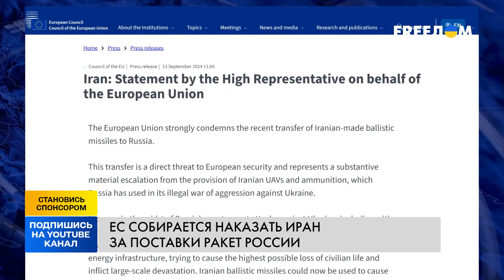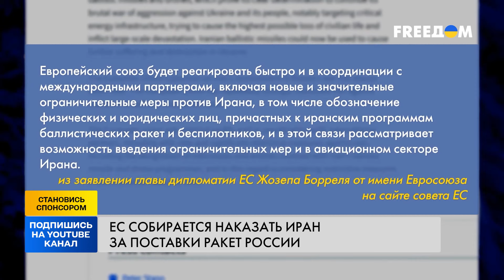С Ираном РАЗБЕРУТСЯ! В ЕС приняли ЖЕСТКОЕ РЕШЕНИЕ! Что ждет Тегеран за поставку БАЛЛИСТИКИ РФ?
Поставка Ираном баллистических ракет усилит способность России наносить удары по украинским военным или гражданским объектам вблизи линии фронта. Об этом говорится в разведывательном обзоре Минобороны Великобритании о российской войне против Украины. Сам Тегеран продолжает отрицать поставки ракет Москве. Впрочем, Евросоюз уже пообещал оперативно ответить Ирану новыми санкциями за передачу вооружения России. Какие именно ограничения будут введены? Детальнее в видео.